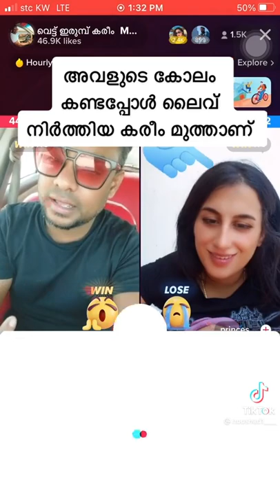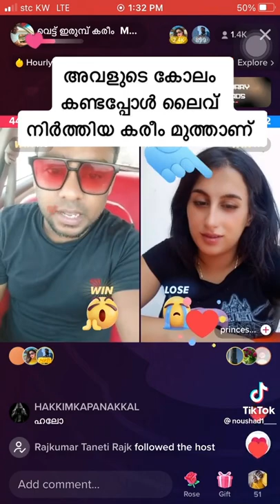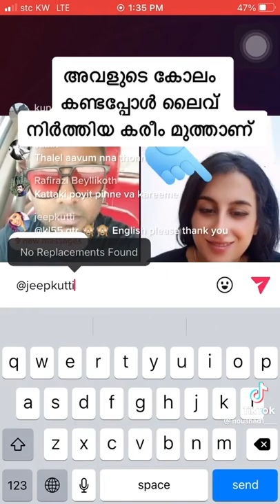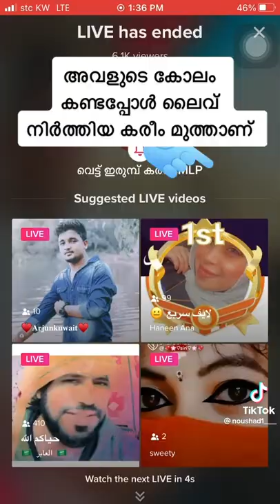vettirumb Kareem new